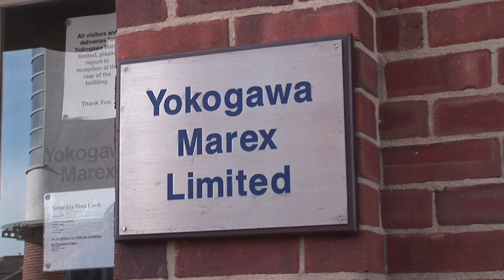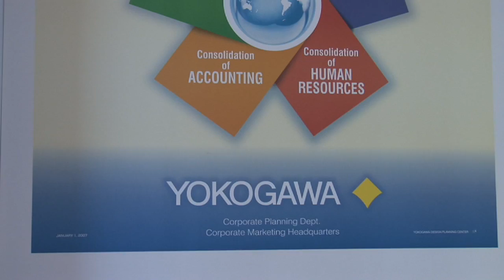Yokogawa Marex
In 2003, the Yokogawa group turned the Cowes-based Yokogawa Marex plant information subsidiary into its global centre of excellence for its new generation of Manufacturing Executions Systems worldwide; Nigel Bowden was promoted to MD to take the company forward and we spoke to him about the company and their plans for the future.